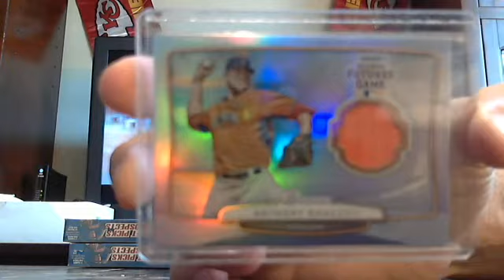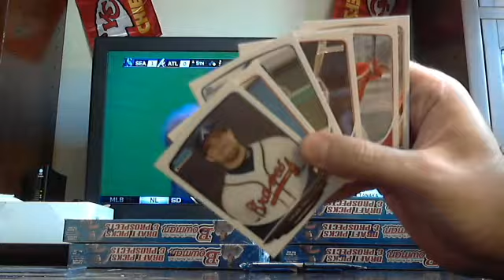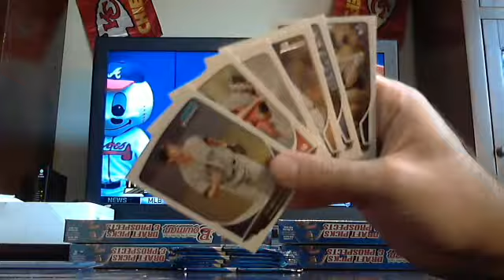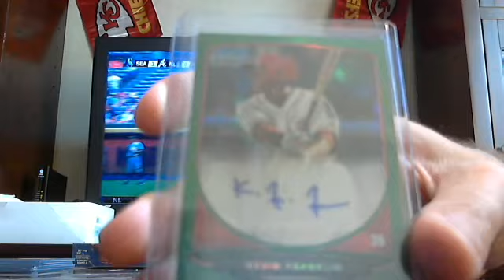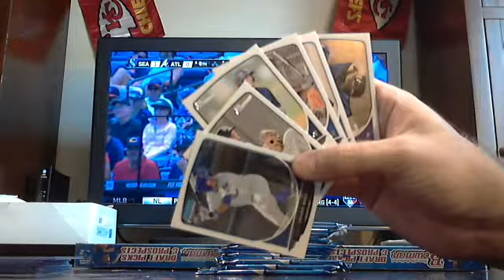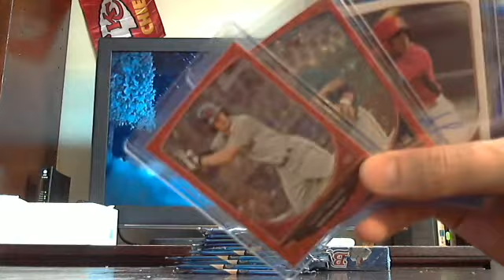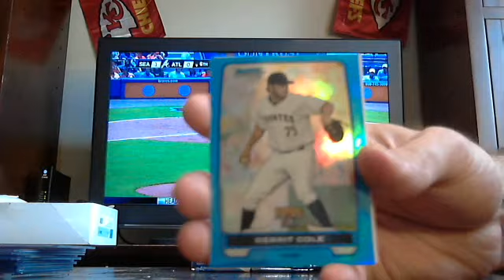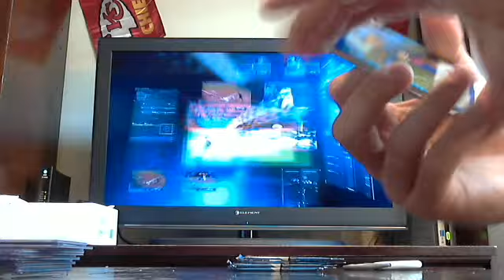majorlps 2013 bowman draft baseball 1/2 case break 6/4/14 - ebay afternoon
draft baseball 1/2 case break from auctions ending on 6/3/14